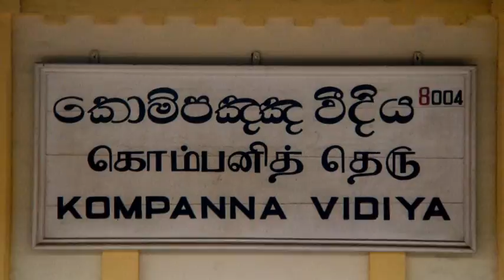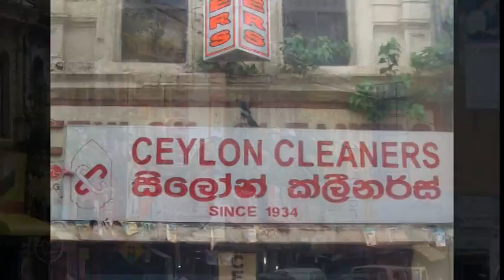Slave Island Colombo ; A Video Documentary by Dr. Janaka Wijesundara, University of Moratuwa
This documentary records the socio-cultural and built heritage of one of the key old community nodes which was developed from the Dutch period and largely established during the British Colonial time, as a service community node of African origin settlers brought by the Colonial rulers. It explores the rich cultural traditions including unique architecture and planning and expected development threats. During last 7 years time, since the time of this documentary, today many part of the traditional community areas have been disappeared due to high-rise developments.